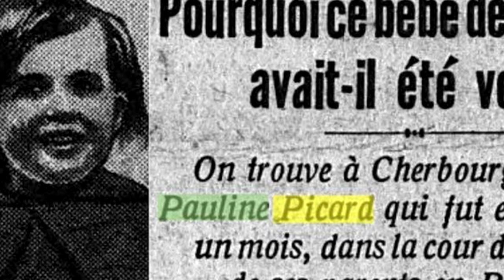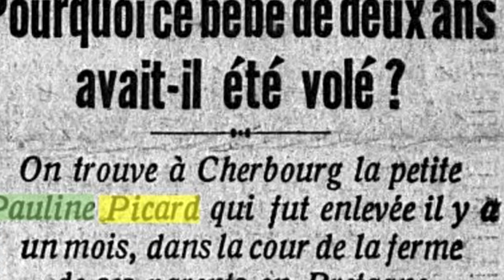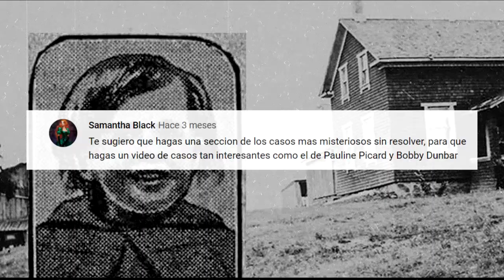El misterio de Pauline Picard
Pauline Picard, una niña de dos años, se esfumó sin dejar rastro en 1922 mientras jugaba en la granja de su familia. Todavía hoy sigue siendo uno de los casos más extraños.